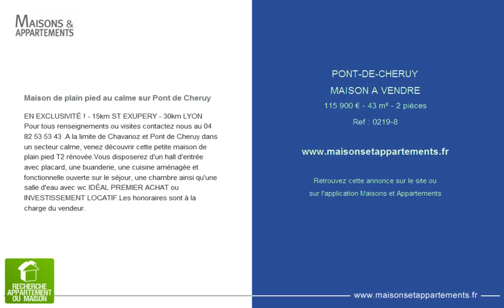PONT-DE-CHERUY - MAISON A VENDRE - 115 900 € - 43 m² - 2 pièces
Référence : 0219-8

Maison de plain pied au calme sur Pont de Cheruy
EN EXCLUSIVITÉ ! - 15km ST EXUPERY - 30km LYON Pour tous renseignements ou visites contactez nous au 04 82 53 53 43 .A la limite de Chavanoz et Pont de Cheruy dans un secteur calme, venez découvrir cette petite maison de plain pied T2 rénovée.Vous disposerez d'un hall d'entrée avec placard, une buanderie, une cuisine aménagée et fonctionnelle ouverte sur le séjour, une chambre ainsi qu'une salle d'eau avec wc.IDÉAL PREMIER ACHAT ou INVESTISSEMENT LOCATIF.Les honoraires sont à la charge du vendeur.